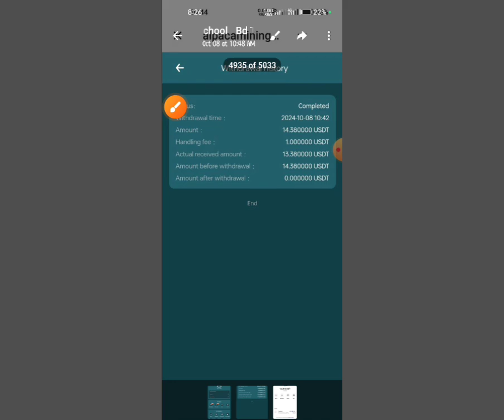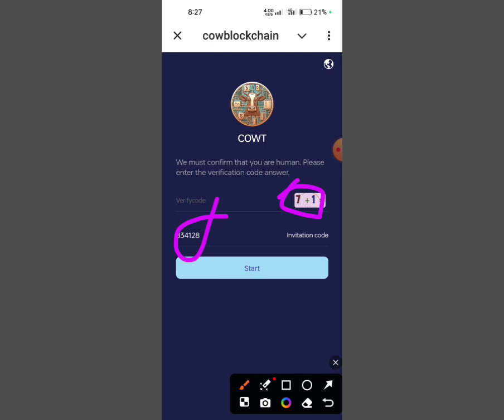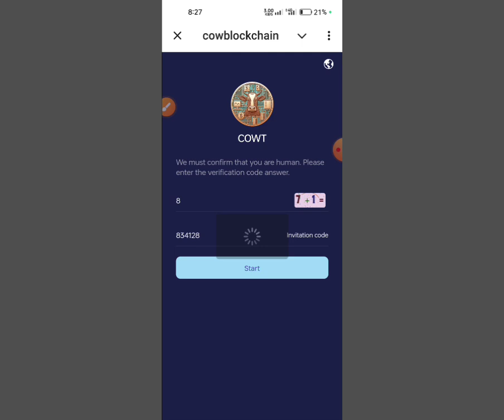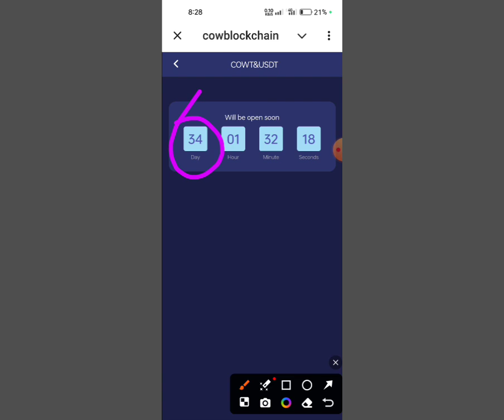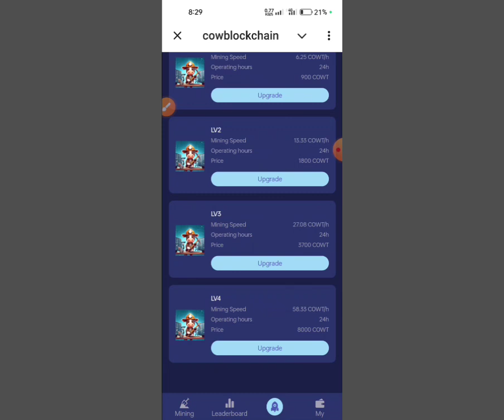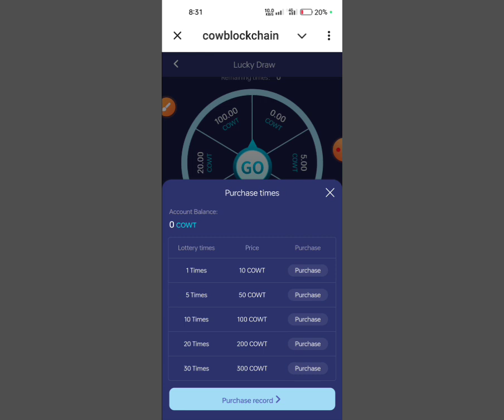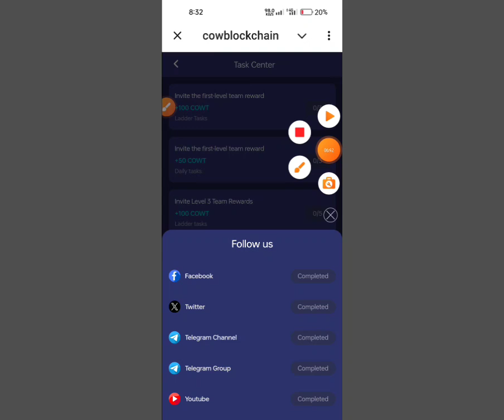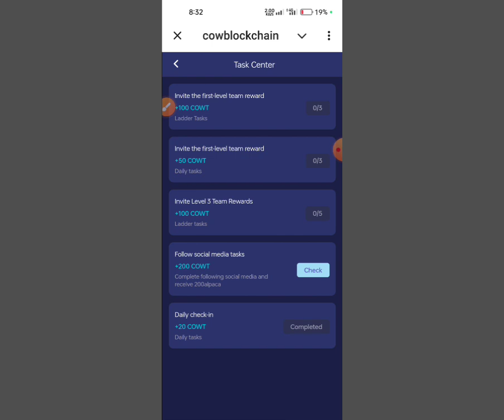Free Airdrop $100+ Earning😱 cowblockchain airdrop2024 | cowblockchain airdrop payment | cow to usdt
usdt mining
usdt mining site
earn
stormgain mining
tether mining
tether usdt
usd mining
app earn
best earning
crypto earning
online earning app
site
usdt site
usdt tether
usdt thunder
usdt wallet